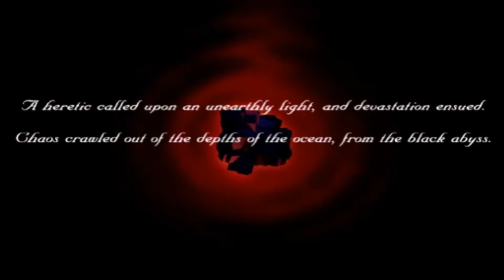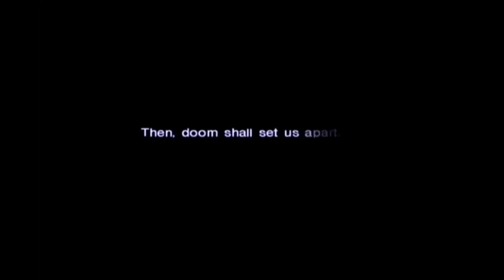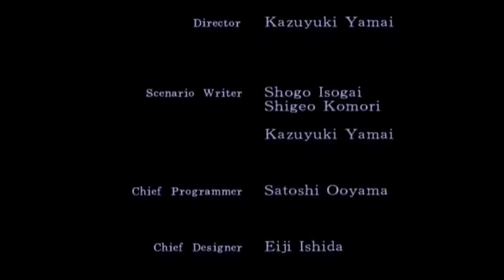Thoughts on SMT: Nocturne's Endings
This is a video I scrambled together on a topic I was interested in. SMT3 is a masterpiece of a game with a great story no one I talk to seems to remember. Before the remaster comes out I thought I'd get back into it.

Shout outs to PetRock for help with the thumbnail